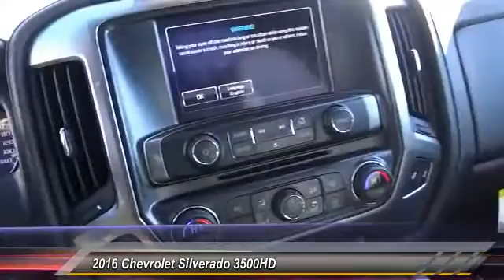2016 Chevrolet Silverado 3500HD HEMET, SAN JACINTO, LAKEVIEW, PERRIS, PALM SPRINGS C16138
2016 Chevrolet Silverado 3500HD 4WD CREW CAB 167.7 LTZ

Gosch Chevrolet
400 Carriage Circle

GOSCH CHEVROLET PROUDLY SERVING HEMET, SAN JACINTO, LAKEVIEW, PERRIS, PALM SPRINGS, AND SURROUNDING SOUTHERN CALIFORNIA LOCATIONS. THIS SUMMIT WHITE 2016 Chevrolet SILVERADO 3500HD IS EQUIPPED WITH A 8 Cylinder Engine, AUTOMATIC TRANSMISSION, AND RECEIVES AN ESTIMATED . GOSCH CHEVROLET 400 CARRIAGE CIRCLE HEMET CA 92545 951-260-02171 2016 Chevrolet SILVERADO 3500HD 4WD CREW CAB 167.7 LTZ Stock #: C16138 | VIN: 1GC4K0E82GF110047 | 2016 Chevrolet Silverado 3500HD 4WD Crew Cab 167.7 LTZ Gosch Chevrolet